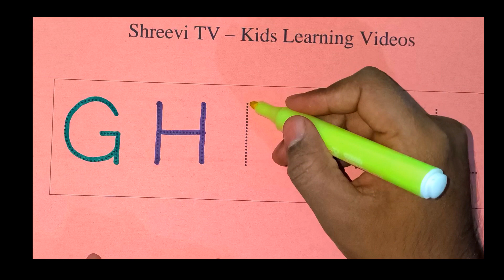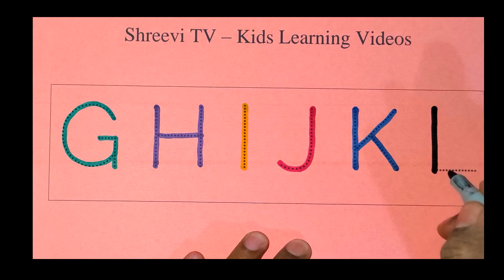G H I J K L Alphabet Tracing and Coloring - Shreevi TV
Learn how to trace the GHI alphabet. Kids will know how to write the ghijkl alphabet in an easy way. Children will like and enjoy seeing this alphabet tracing and coloring video.